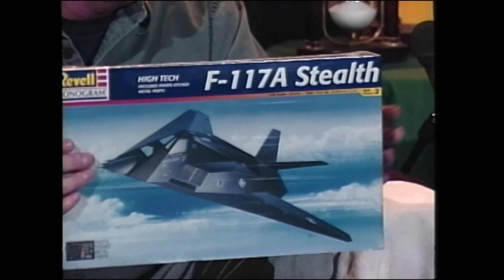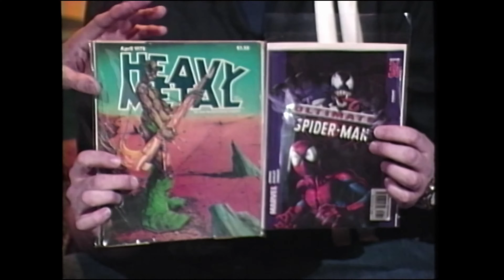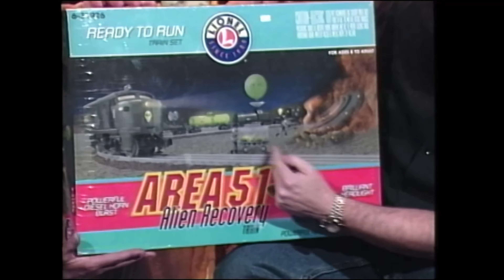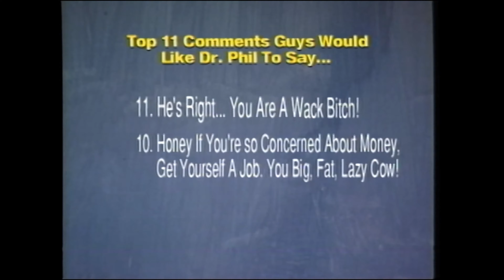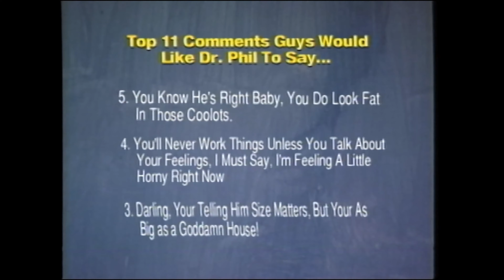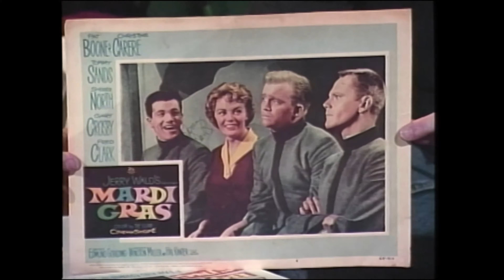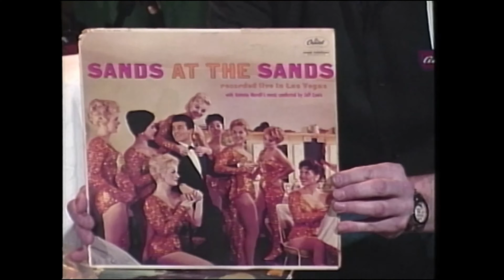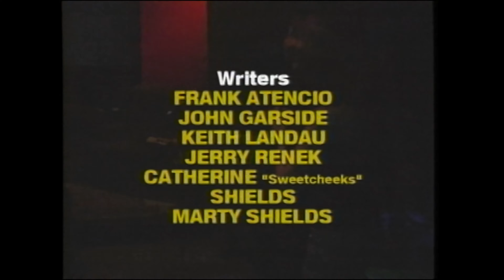Marty's Corner - Episode #78 - February 8, 2003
GUESTS: John Franco from the Hobby Connection in Whittier, Comedian Adryan Rockenbach, Musical Guests Tommy Sands & Glen Glenn

-NOTE:  Darlene co-hosts, D.J. Leonardo Flores’ first show, Valentine skit with Darlene and Keith, “Top 11 Comments Guys Would Like Dr. Phil to Say.”

Credits
Producer: Marty Shields
Hosts: Marty Shields, Darlene Marcuzzi
Featuring DJ: Leonardo Flores
Director: John Garside
Technical Director: Robbie Hunt
Announcer/Floor Manager: Tony Ridley
Engineer: Tim Keeler, Chris Hruby
Audio: Pat Woertink, Wally Hagerty
Writers: Frank Atencio, John Garside, Keith Landau, Jerry Renek, Catherine Shields, Marty Shields
Cameras:  Jack Rodriguez, Patrick Stephens, Scott Fuller
Lighting Design: John Garside
Lighting Operator: Julian Strickland
Graphics: Codi is dead! Long Live Power Script!